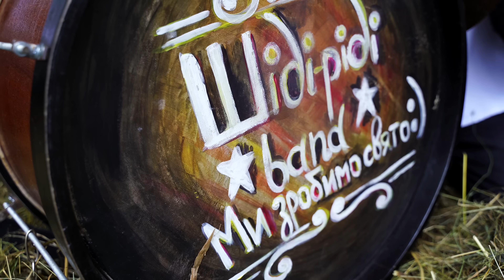Колядка. Хай Ісус мале дитя благословить Ваше життя. (Шіді-ріді band)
Колядка - Хай Ісус, мале дитя
Виконує - музичний гурт "Шіді-ріді band"
Відео/монтаж - Videoprofi
Музичний продакшен - Пономарьов Олег (Indigo Music)

Ми прибули, господарю,
До вашої хати,
Хочемо Вам, господарю,
Заколядувати!
Приспів:(2)
Хай Ісус, мале дитя,
Благословить Ваше життя,
Щоб Ви в мирі проживали
І біди не знали!
А чи знаєш, господарю,
Що Бог народився?
У вертепі на соломці
Сам Ісус явився!
Приспів:(2)
Благословить Ваше життя,
Ми же будем, господарю,
Від вас відходити
І рожденного Ісуса
Будемо просити!